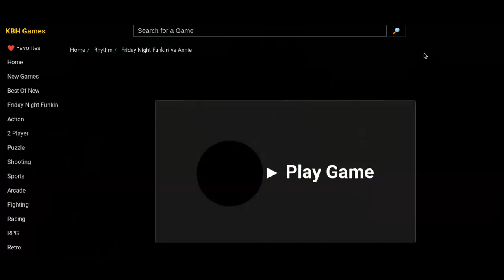Friday night Funkin' V.s Annie